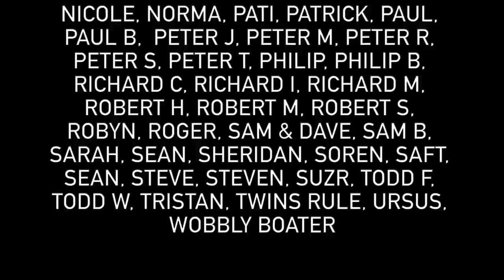279 - A Real-Time Lock Rescue!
In todays vlog we leave a idyllic mooring on the outskirts of town and head back to Retford town centre. We are out of food and need to visit the shops
Its only a couple of miles and as we have done this section of canal before we decide to film our passage through West Retford Lock in real-time.

We hope everyone is doing ok.
M&J&G

► MINIMAL LIST NAVIGABLE WATERWAYS MAP